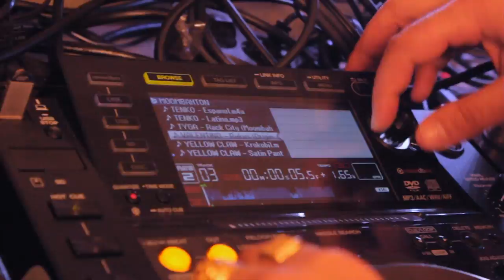Christopher Moreno Bday Bash @ Club Luxx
Christopher Moreno
Birthday Bash
@ Club Luxx, Breda

Optredens: Team wasted
DJ's: Ice2Mix - Naviday - Biggi

Video by: Eye Focus Facilities